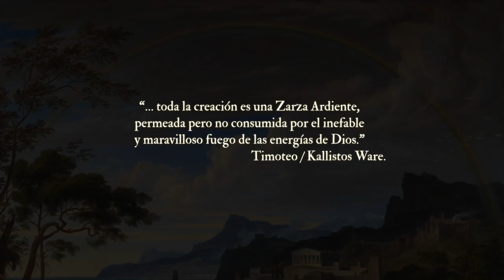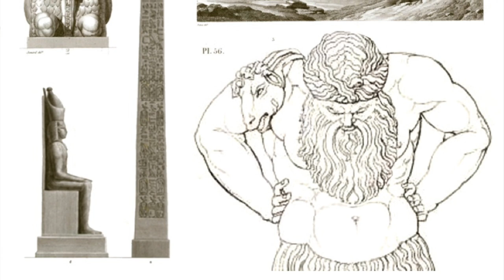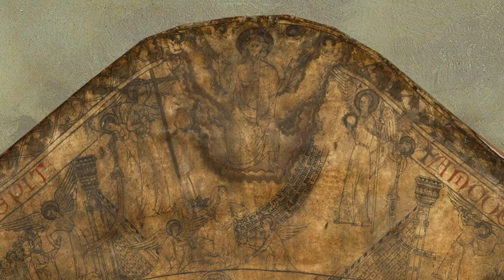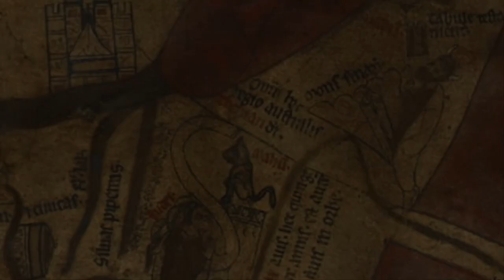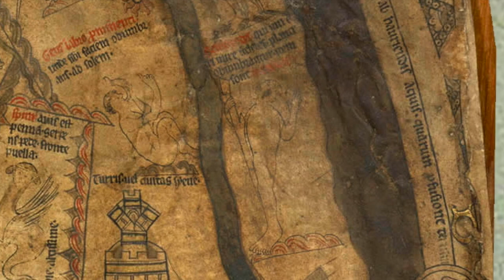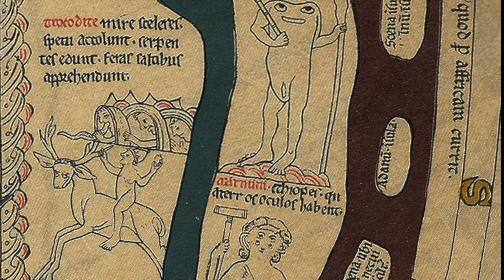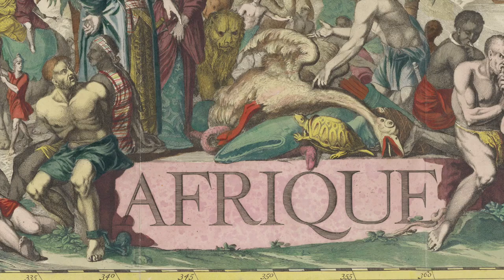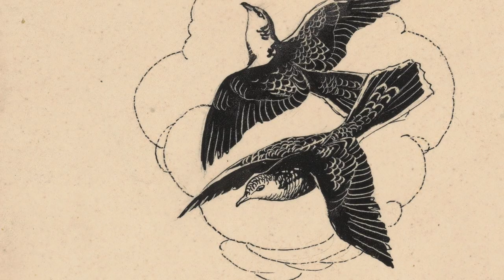Las Meninas de Tebas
Las Meninas de Tebas, Egipto. Se ha escrito más sobre Las Meninas de Velázquez, que de ningún otro cuadro. ¿Pero alguna vez has escuchado que vienen de Egipto y qué Moisés es una de ellas? ¿Que aparece Santa Teresa en extasis o qué hay dos mitos escondidos en el cuadro, el de Aracne y el de Pan el sátiro? ¿Y del nudo de Isis sabes algo? Pues de estas cosas también hablaba Velázquez en Las Meninas. Crédito a Filip de Let´s talk Religion porque fué entonces cuando tuve la experiencia de pegar la barbilla al pecho, mirar al corazón y tener la visión sin cabeza instáneamente.